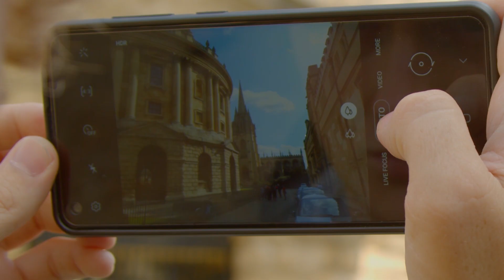Mistake of every photographer | a motivational video for photographers | in Hindi